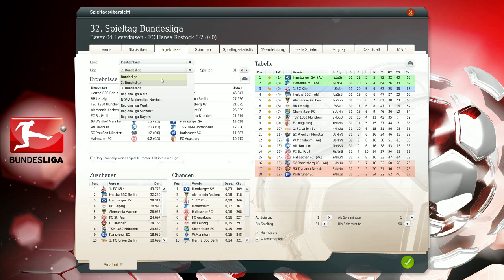Fußballmanager 13 - 485 [Deutsch] - "Wiedersehen mit Ranken" - Let's play - FM 13 Karriere